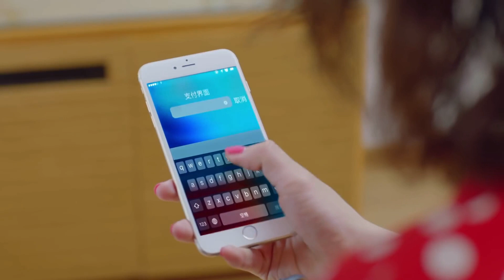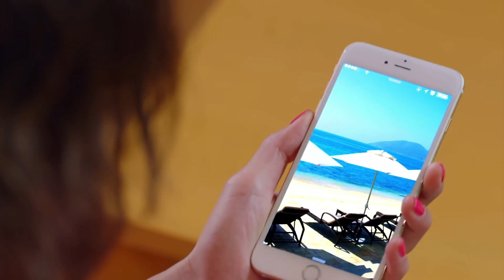心機男命令土豪夫婦10天之內找出寶藏，土豪夫婦苦尋未果，竟花下天價買狗語翻譯器探神犬想法，豈料神犬一開口驚了！